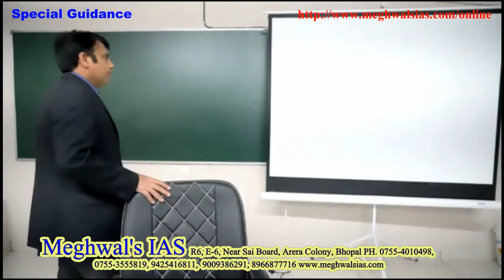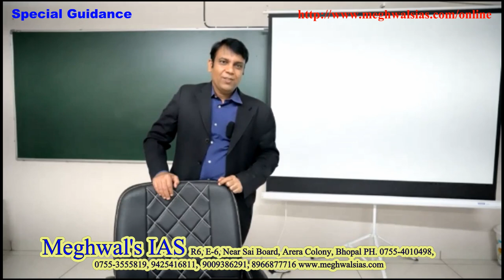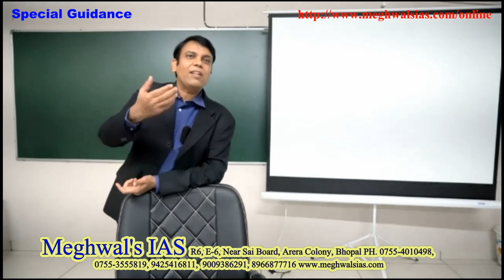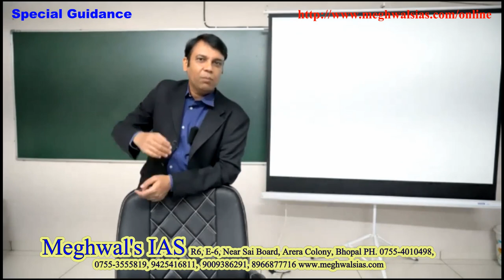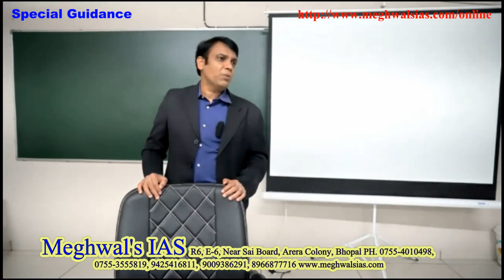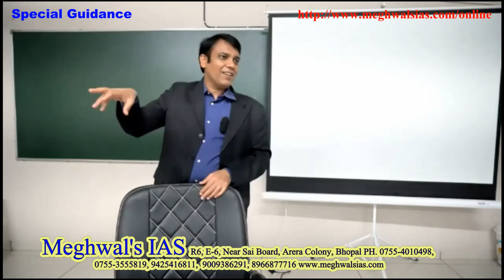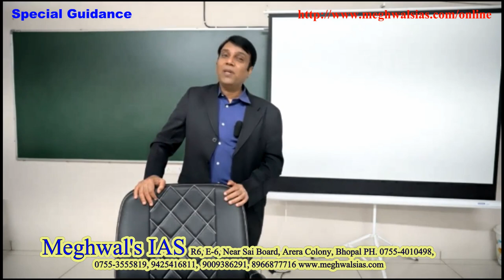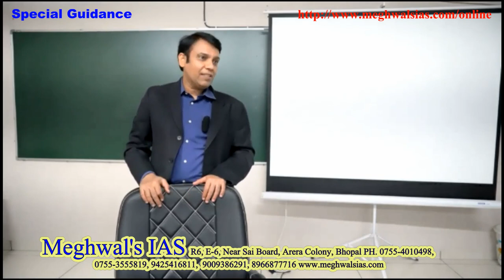Special guidance - Lecture 45 ~ Pro. Purushottam Meghwal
At Meghwal's IAS Gayatri shaktipeeth Bhopal